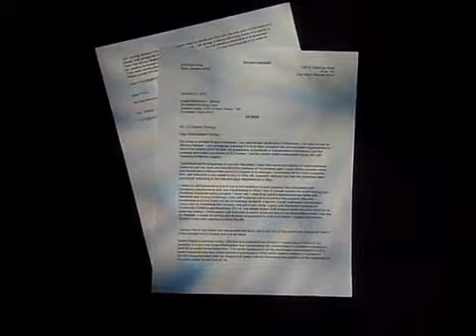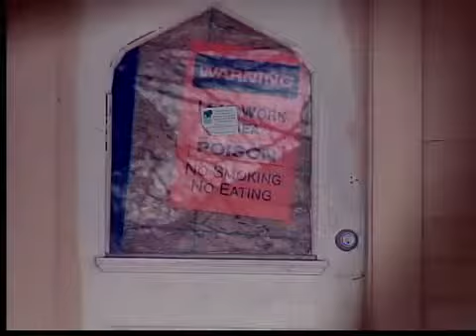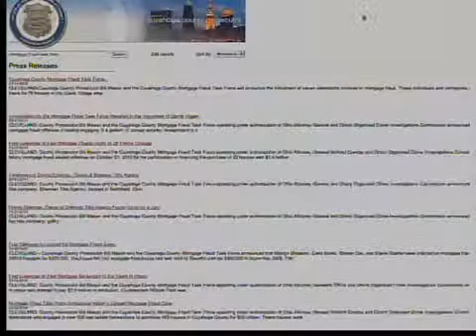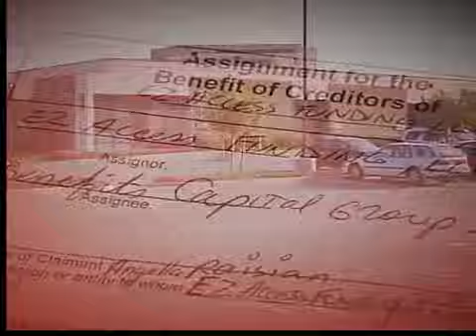EZ Access Results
Ron Regan reports.